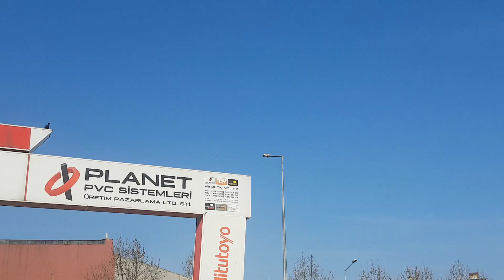KANATLI KUŞLARIN HEPSİNİ UÇURDUM BANGO KAÇTI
Arkadaşlar karakuyruk bango kaçtı :)Ben bütün kuşlar indi sanıyorum meğer inmemiş :)